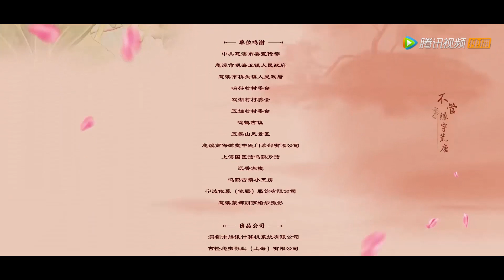EP22 | Hard to cheer up! She kicked her boyfriend out of the house | [My Fairy Doctor]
【Synopsis】Tang Qizi, the daughter of a family of traditional Chinese medicine doctors, accidentally rescued the fairy doctor of the Tang Dynasty who was trapped in the painting. Because the ancestral bracelet she wore since childhood was connected to his jade pendant, they were trapped together within ten feet and they began an intimate life by staying together. While trying to adapt to modern life, the fairy doctor, Tang Qinjian, taught Tang Qizi about how to become an excellent doctor.
【Starring】Chen Yixin, Zhu Minxin